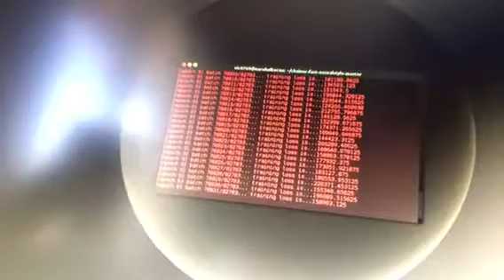Status Update - Crunching Epoch's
Hey guys, crunching some data on my pc, I'll be posting content tomorrow, this time down is really important for my free time, since I love to see neural nets draw amazing artworks.. :)

It really means a lot to me, that I'm getting daily views on my channel, and i can't thank you enough, hang on tight it's gonna be a crazy week!